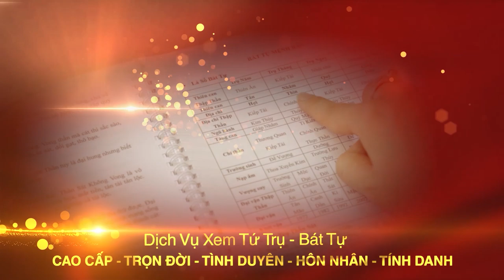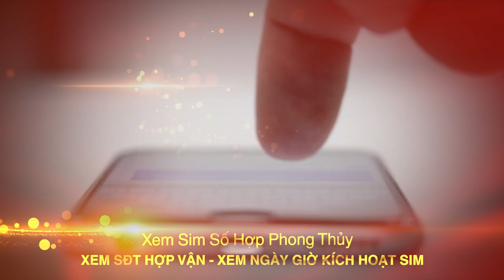5 Sai Phạm Phong Thủy Nhà Bếp Mang Hậu Quả Khó Lường | Tư Vấn Phong Thủy & Cách Hóa Giải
Tên video: 5 Sai Phạm Phong Thủy Nhà Bếp Mang Hậu Quả Khó Lường | Tư Vấn Phong Thủy & Cách Hóa Giải
▶ Dịch vụ cung cấp:
1. Tư vấn lập Hồ Sơ Phong thủy Nhà đang ở, Nhà chung cư, Nhà xây mới, Văn phòng làm việc, Thiết kế hồ sơ Kiến trúc Phong thủy
2. Tư vấn lập Hồ Sơ Phong thủy nhà máy, quy hoạch khu đô thị
3. Tư vấn lập Hồ Sơ Phong thủy nhà thờ, đình, chùa, miếu, phủ
4. Tư vấn Thiết kế đặt để mồ mả Âm trạch
5. Dịch vụ xem ngày Cưới hỏi, Động thổ, Đổ mái, Nhập trạch, Khai trương, Mua xe, Ngày giờ sinh, Sim số phong thủy.
6. Dịch vụ Khai Quang, điểm Cốt, nạp Khí cho vật phẩm Phong thủy
7. Lập Hồ sơ Tư trụ - Bát tự Cao cấp, Tứ trụ - Bát tự Trọn Đời, Tứ trụ Bát tự Hôn nhân, Tứ trụ - Bát tự Tính danh, Tứ trụ - Bát tự Nhân duyên
8. Cung ứng, sản xuất, chế tác các Vật Phẩm, Pháp khí, Pháp cụ Phong thủy
9. Tài liệu, sách Văn hóa phơng đông, Ứng dụng App – WebApp, Đào tạo Phong thủy, Tứ trụ, Dịch học, Tử vi, Tướng học
▶ Địa chỉ:
VP HCM: 778/5 Nguyễn Kiệm, phường 04, quận Phú Nhuận, HCM
VP ĐÀ NẴNG: Tầng 12, Toà nhà 218, Bạch Đằng, Q. Hải Châu